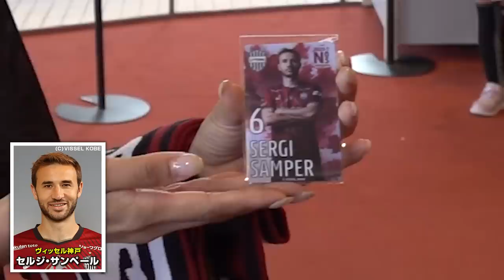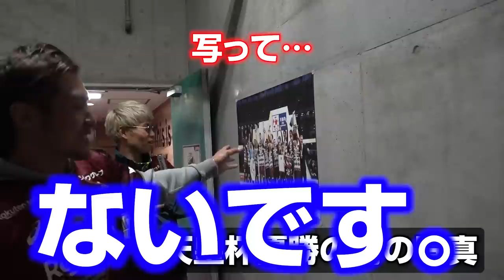【激戦必至!!】現在J1首位と昨年王者の直接対決！ヴィッセル神戸vs横浜F•マリノスと古巣同士の戦いが激アツな展開に..??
【ヴィッセル神戸】@visselkobe

【関連動画】
【キュン】40歳おじさんが関西美女と休日を過ごしたらノリ良すぎた…ww

【J1首位!!】絶好調のヴィッセル神戸の練習にマキヒカと潜入!!バチバチの対人に那須も大興奮!!

【白熱!】ヴィッセル神戸内定の後輩が登場!強豪揃いの大学生とガチンコ2対2!

【ドッキリ2連発】1年ぶりにマキヒカにドッキリかけたら腹筋崩壊したwww